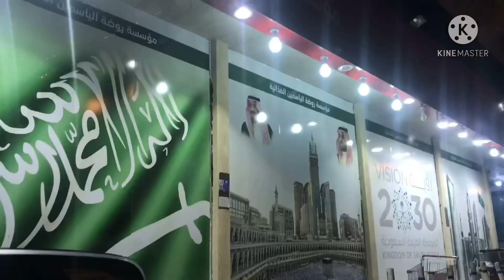ROADTRIP SOUNDTRIP from al shefa to al yasmeen riyadh ||mama aiai TeAmPhD ||teamviral ||griendship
enjoying the road trip specially if you're stress showing how beautiful the city of riyad